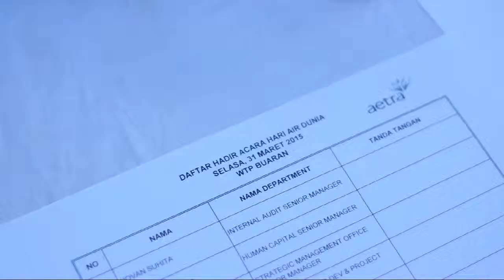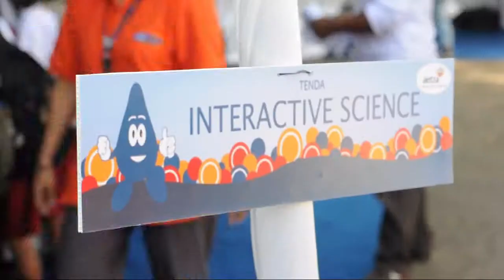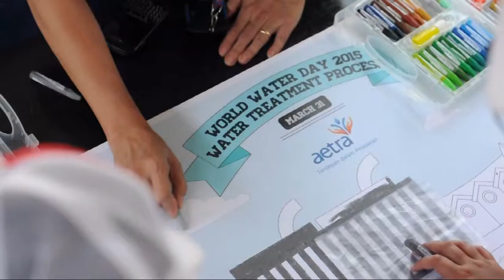World Water Day 2015 by Aetra Jakarta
dalam rangka menyambut hari air sedunia, AETRA melaksanakan hiburan untuk sekolah dasar di daerah sekitar kawasan Industri AETRA dengan games ilmiah berbasis pengetahuan air. video and editing by me.